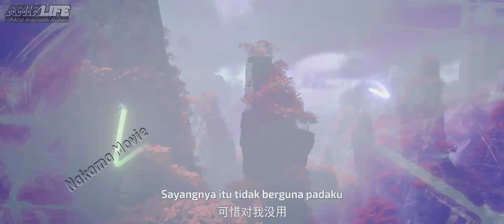Ratu Medusa Takut Kehilangan Xiao Yan – Spoiler BTTH Season 5 Episode 45 ‼️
Judul : Spoiler Battle Through The Heavens

Season : 5

Episode : 45